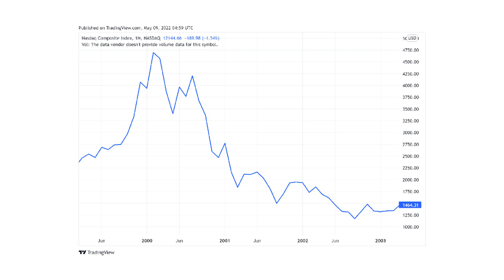Bài 59: Bong bóng Dot-com và bài học | Kinh tế Easy | KBSV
Bong bóng Dot-com và bài học
Kinh Tế Easy là chương trình mang đến những kiến thức cơ bản, dễ hiểu nhất về kinh tế học cho người xem thông qua dạng hình ảnh vẽ  thay thú vị. Phát sóng vào 11h30 hàng ngày từ thứ 3 đến thứ 6 hàng tuần

Tải ứng dụng "KB Buddy"